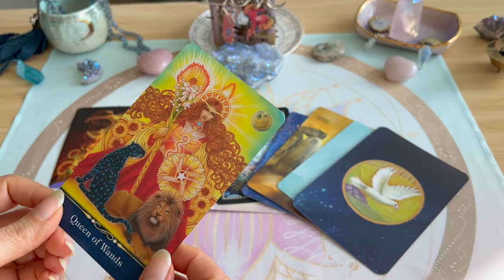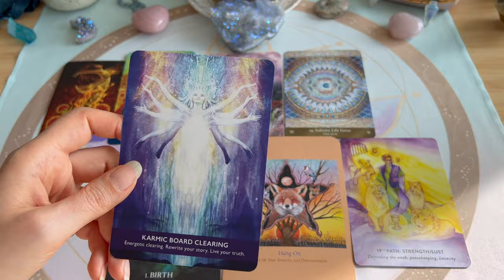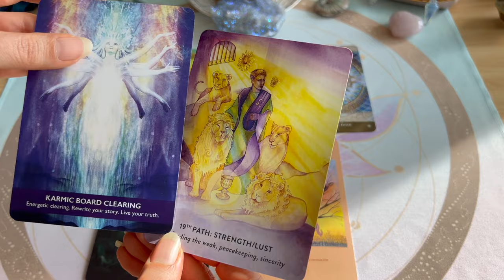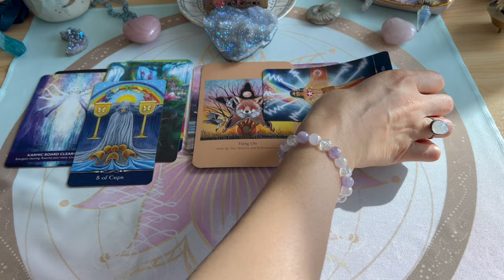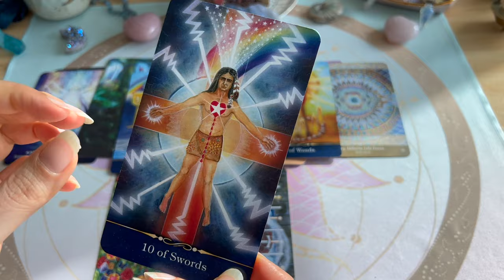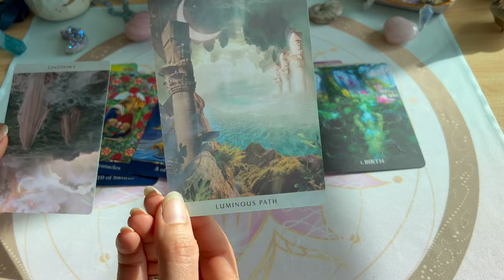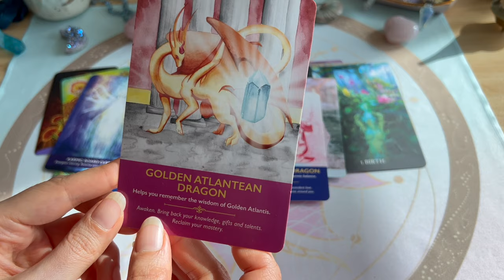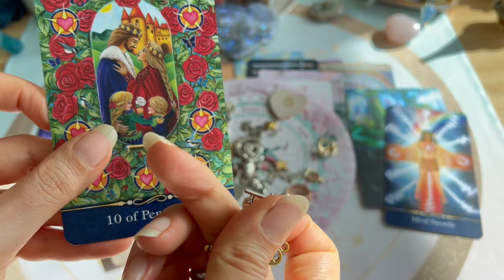Twin Flames: PISCES- You are BLOSSOMING & The Most Beautiful Re-UNION 🌈 🦋 ❤️ 🔥 - Karmic CLEARING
***Extended reading for this reading will be posted tomorrow night on the membership site!

Wanna do what I do? My processes? Softwares, tarot techniques I use? Are you afraid of starting your own Tarot readings? Then maybe these courses could be for you:
🧚 ⭐ 📚 🎓 NEW ! Magic Academy (LearnTarot &Tech)

What you get on the Membership site:

1. Extended Zodiac Signs (Yearly Forecasts and Seasonal )
2. Twin Flame/Divine Counterpart energy Readings to assist you further in your divine love journey
3. Channeled Moon Phases readings, Seasonal Readings and Spiritual Gateways
4. Tarot/Oracle Decks to assist you in your soul’s journey (With Links to Purchase them)
5. Randomly chosen members prizes (Gift could include a new deck or an altar piece)
6. Access to Tarot/Oracle decks used in Sacred Phoenix YouTube Channel
7. Another exciting thing to add here is that later on there will be Tarot/Oracle online courses for those of you that love Sacred Phoenix style of reading and all members get a 10% discount
8. %10 OFF on all private readings

Sacred Phoenix